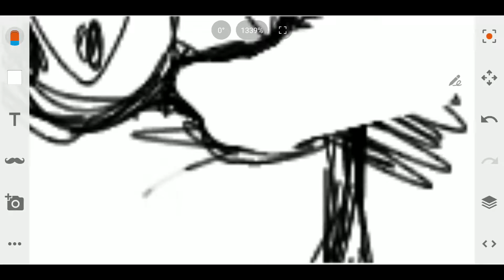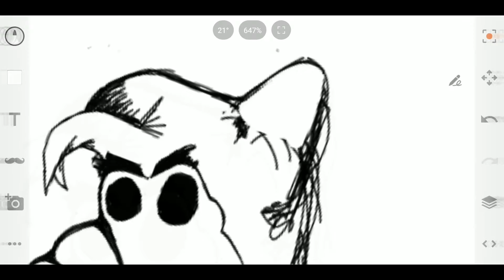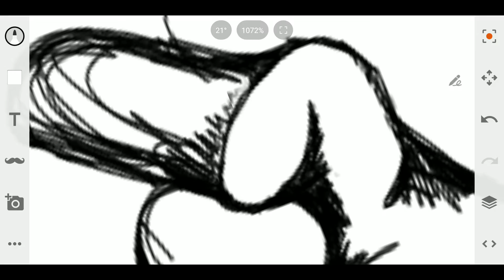Miles Estrada's Long ALF - [Speed Sketch]